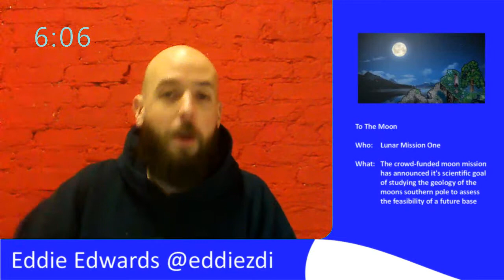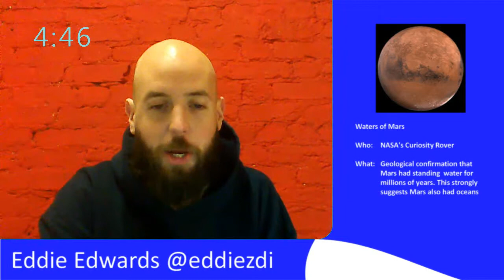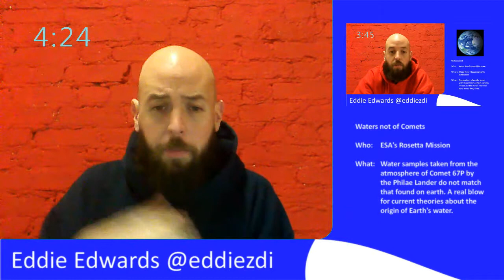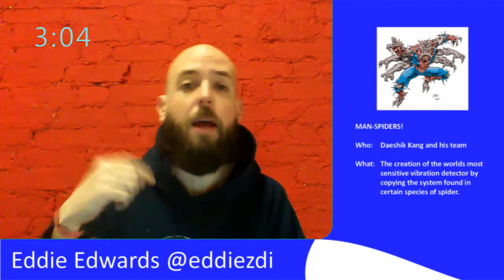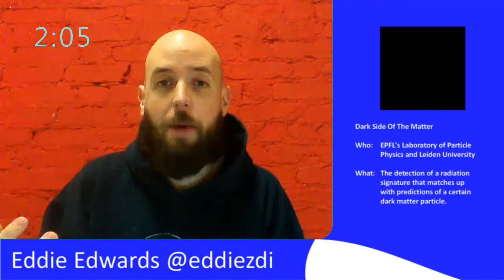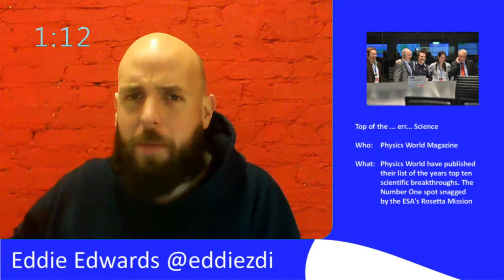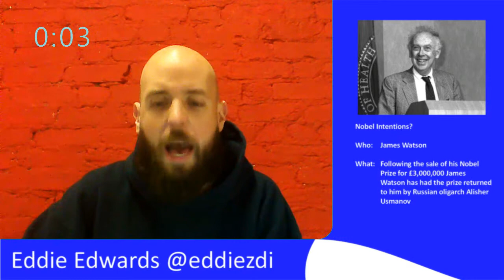7 Minutes Of Science #011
7 Minutes Of Science.

A weekly science update show.
Below are the links for more information on this weeks stories.

Waters of Mars!

Waters not of Comets!

MAN-SPIDERS!

Top Of The... Er... Science?

Nobel Intentions?